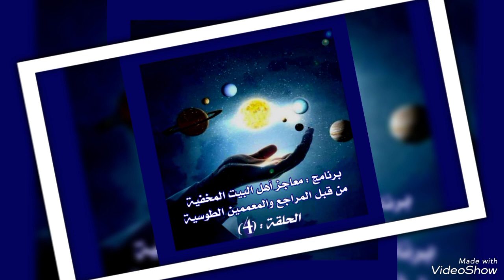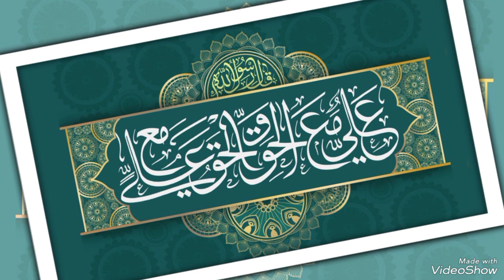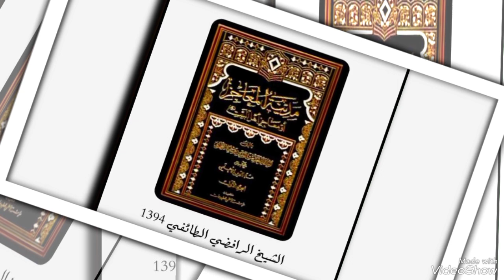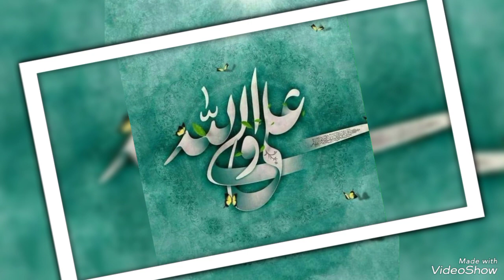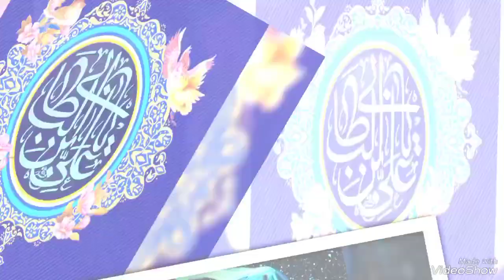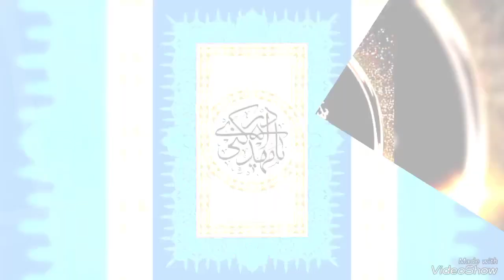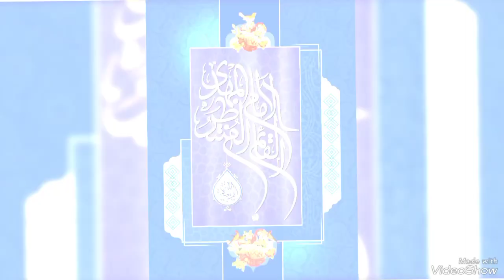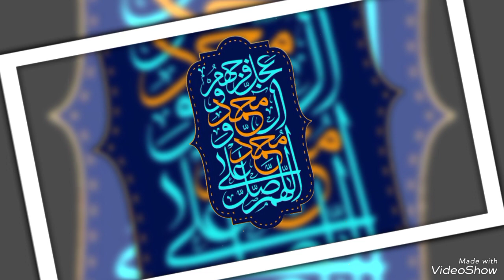علامات الظهور المقدس ‼️